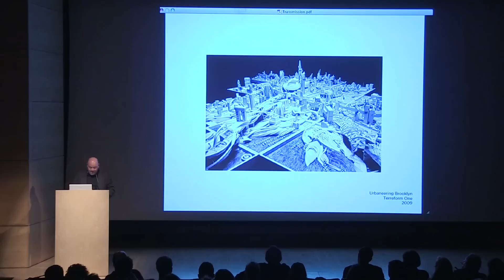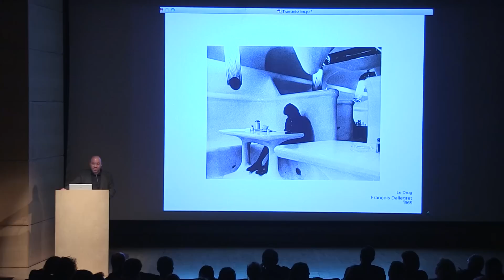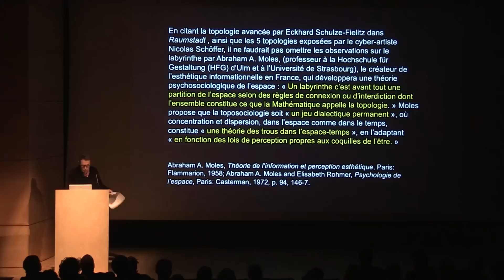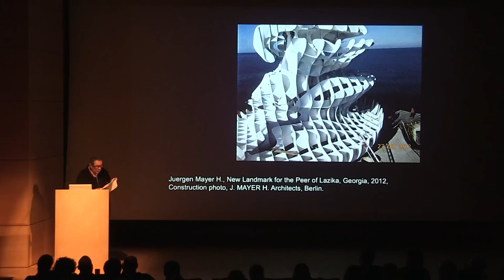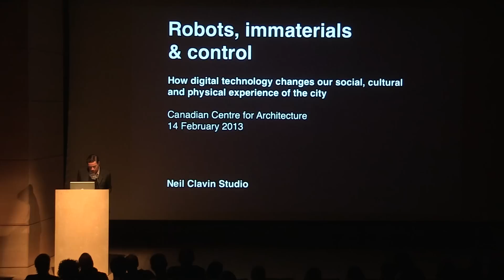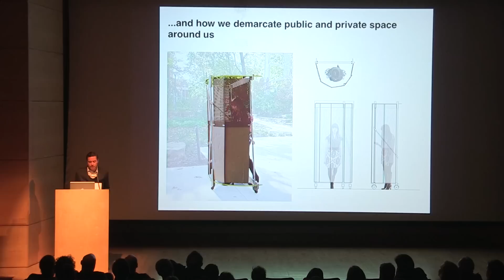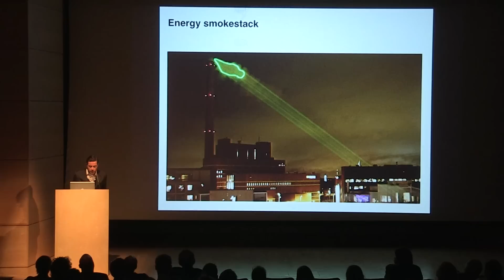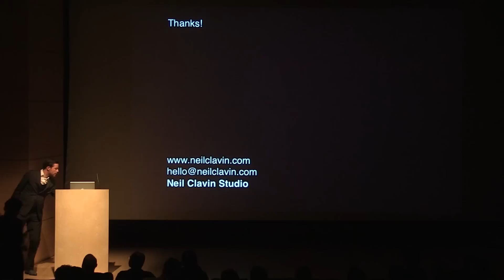Launch / Lancement : 2013 Charrette TRANSMUTATION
L'édition 2013 de la Charrette interuniversitaire, intitulée TRANSMUTATION, invite les jeunes designers à interroger le futur de la ville à l'ère des technologies de l'information.

The 2013 Charrette, entitled TRANSMUTATION, invites young designers to question the future of the city in the age of information technologies.